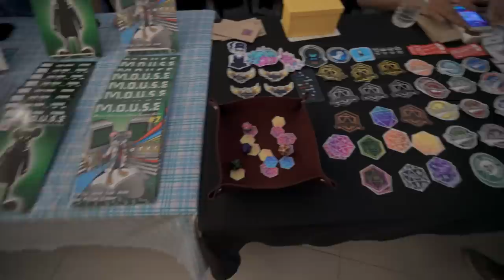Opening up, emotional truth..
opening up a little bit about myself..

Sherlyn IG: @sherlyndoloriel

My MAIN Camera
My BEST Lens EVER (Main VLog)
The Lens for my Stabalizer
The Lens for B-Rolls
My Awesome Perfect size Camera Bag
The Mic I use
My Drone
Drone filters (must)